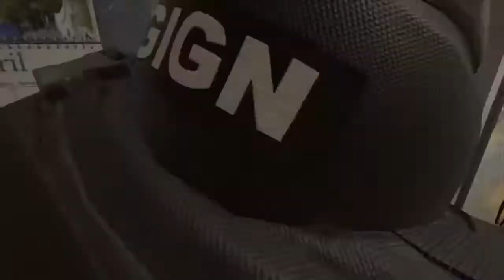Siege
I try to post 2 times a week but It doesn’t always happen. The videos and streams on this channel are PlayStation Gameplay of mainly Fortnite, ENJOY!🎮